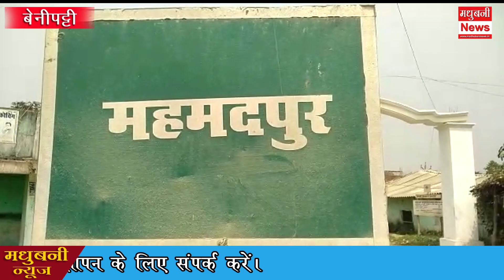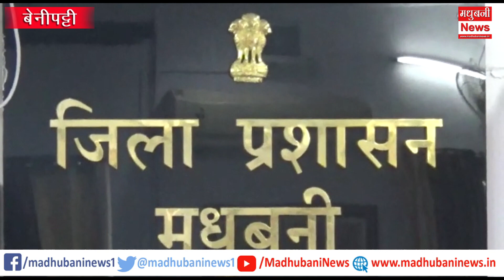महमदपुर हत्याकांड : फरार आरोपियों की अचल संपत्ति भी होगी जब्त, कार्रवाई तेज।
Madhubani News in Hindi (मधुबनी समाचार) - Read Latest Madhubani News Headlines from Madhubani Local News Paper. Find Madhubani Hindi News, Madhubani Local News, Madhubani News Paper, Madhubani Latest News, Madhubani Breaking News, Madhubani City News stories and in-depth coverage only on madhubaninews.in!